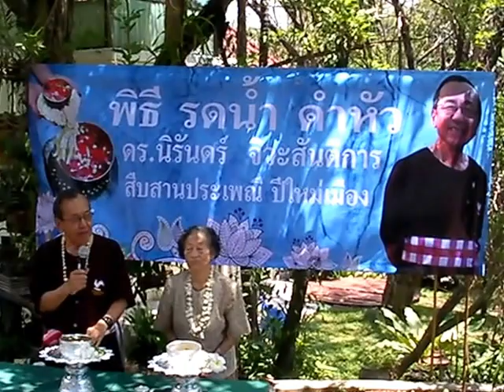รดน้ำ ดำหัว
พิธีรดน้ำ ดำหัว ดร.นิรันดร์ จิวะสันติการ